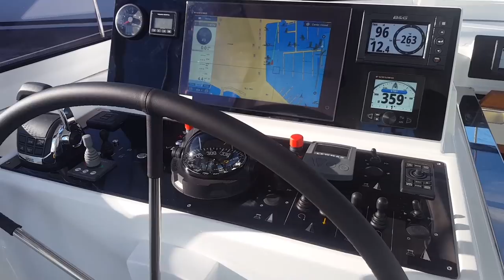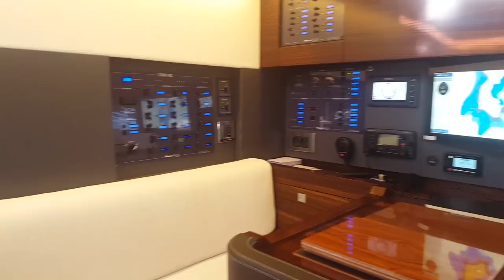Amel 50 | First Look | Yachting World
Amel 50 | First Look | Yachting World ► Become a FREE SUBSCRIBER to Yachting World's YouTube page now

► For the latest reviews, new gear launches and tour news, visit our